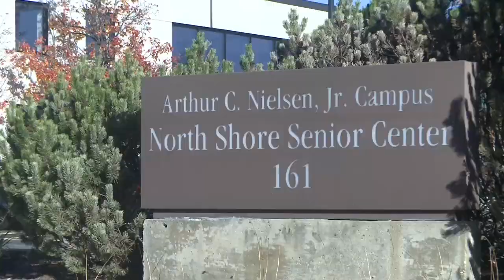North Shore Senior Center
Imagine a place where all the pieces fit. Come check out the great programs and services North Shore Senior Center has to offer!